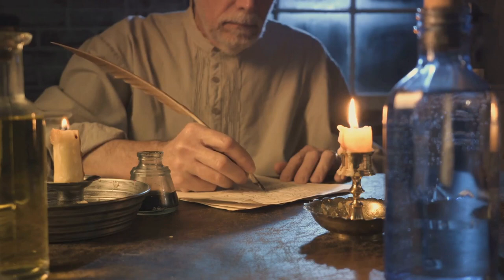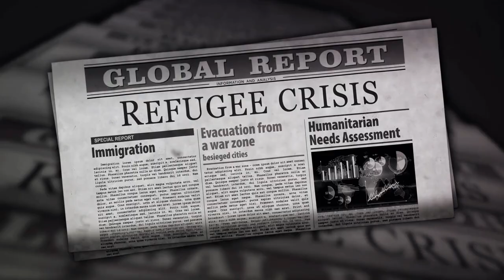Switzerland's History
Join us on a captivating journey as we delve into the illustrious history of Switzerland, from its humble origins to becoming a prominent global hub. 🇨🇭✨ Discover the stories of its ancient tribes, explore its medieval architecture, and uncover the secrets behind its renowned political neutrality. 🏰🕰️ Let's unravel the fascinating tales that shaped Switzerland's unique cultural heritage and see how it evolved into the innovative and prosperous nation we know today.

OUTLINE:

00:00:00 The Dawn of Switzerland
00:02:10 Formation of the Confederacy
00:04:16 Swiss Neutrality
00:05:20 Industrialization and Innovation
00:07:20 Modern Switzerland
00:09:34 Multicultural Switzerland